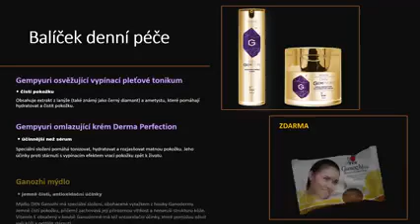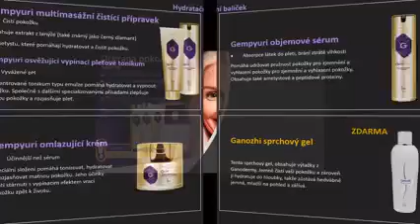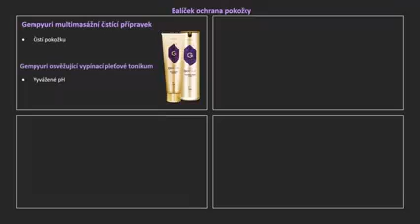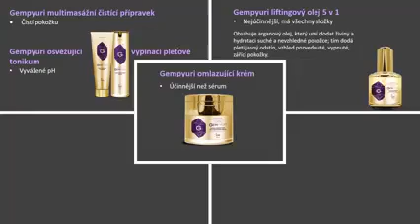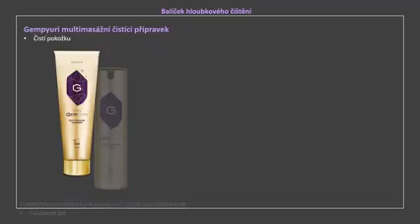Přírodní kosmetika řady 𝗚𝗘𝗠𝗣𝗬𝗨𝗥𝗜 DXN CZECH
☀️𝗟𝗘́𝗧𝗢 𝘂𝘇̌ 𝗦𝗞𝗢𝗡𝗖̌𝗜𝗟𝗢, 𝗮 𝘁𝗮𝗸 𝘁𝗲𝗱̌ 𝗶 𝘀𝘃𝗲́ 𝗣𝗢𝗞𝗢𝗭̌𝗖𝗘 𝗱𝗼𝗽𝗿̌𝗲𝗷𝘁𝗲 𝗗𝗢𝗩𝗢𝗟𝗘𝗡𝗢𝗨…💆‍♀️

Proto tu máme promo balíčky, které se postaraji o Vaši pleť a pokožku! 🎁

🍇Přírodní kosmetika řady 𝗚𝗘𝗠𝗣𝗬𝗨𝗥𝗜
🧼 produkty 𝗭𝗗𝗔𝗥𝗠𝗔 z řady osobní péče‼️

Podívejme se, co jednotlivé balíčky obsahují. 🌺🛍